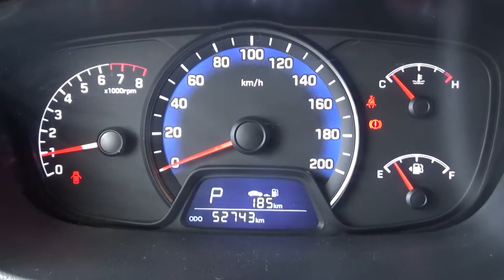Hyundai / Gran i10 / 2017 - HM200605